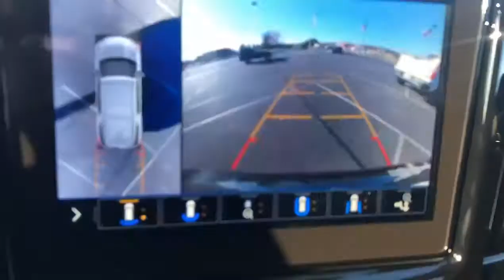2020 Traverse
Come check out our family friendly Traverse! This beauty comes with
▪️built in navigation 🧭
▪️tow haul and off-road mode
▪️HD surround vision 👀